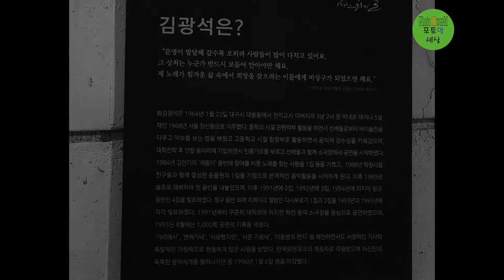(Photoanworld) The 8th Online Photo Exhibition 'Now, I know him'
대구를 많이 방문했지만 김광석길은 처음이네요.
파막창도 처음입니다. 참소주와 맥주, 그리고 된장찌개와 공기밥.
마지막에는 비와 함께. 마쳤습니다.
이 느낌을 같이 공유하고 싶어 올려봅니다.

유튜브 구독은 다음을 눌러주세요.

The Title is 'Now I know him"
I visited Daegu to see Gwangsuk Gil. Actually I visited Daegu a lot. but I've never been there. It was almost 10:30. Whenever I pressed the shutter, I was very excited because I felt I was very lonely and romantic. When I finished drinking, it was raining. I just wanted to share my feeling  at that time. There are a lot of his songs.Unfortunately, he was dead. but a lot of people really love his songs until now.

(음악 킴봉레코드)